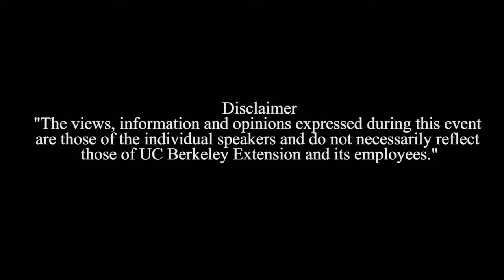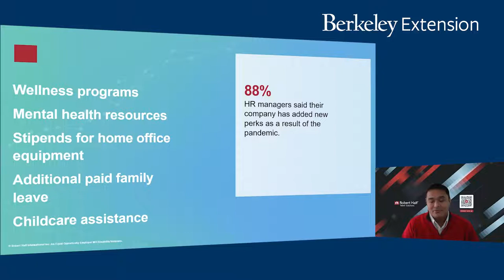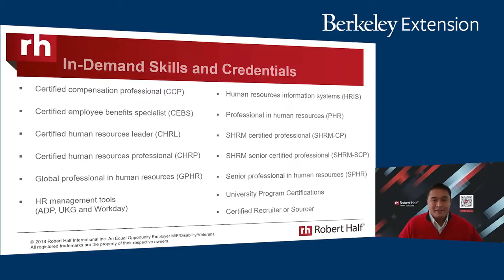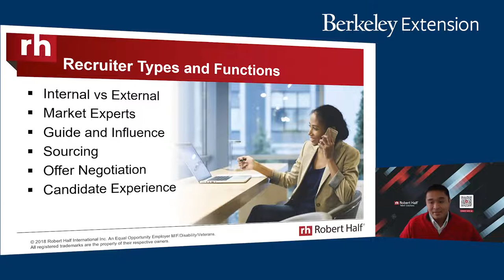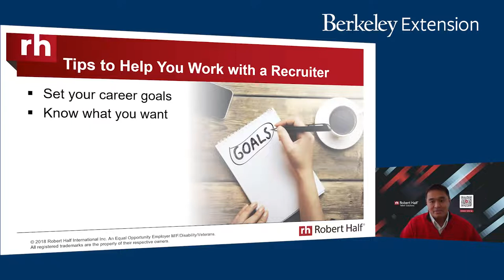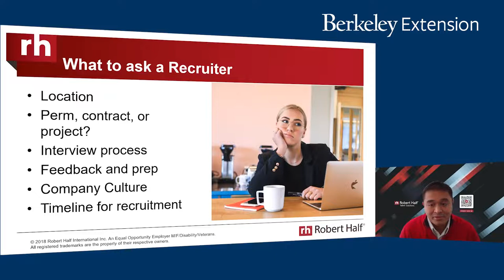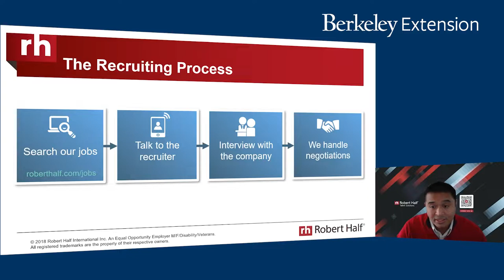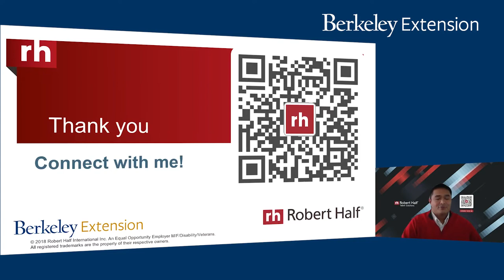Working With Recruiters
The hiring market is hot right now and recruiters are more active than ever. But how do you get noticed by recruiters?

What skills are recruiters looking for and what will make you stand out? What does it mean to work with a recruiter from a company as opposed to a recruiter from an agency?

Our Career Services specialist Heather Mason recently spoke with Brian Decal, Client Solutions Director at global consulting firm Robert Half and took a deep dive into the ins and outs of working with recruiters, hiring trends, the current market climate and more!